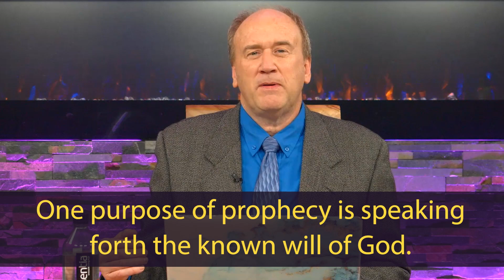You Can Prophesy!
Dr. Kevin Zadai shares what prophecy is, what it's meant to accomplish, and how you can operate in it! For an in-depth guide to operating in the prophetic, consider Dr. Zadai's new online course bundle

To attend one of Kevin Zadai's upcoming live events or spirit schools, go

Become a Warrior Notes Partner and enjoy these exclusive benefits:

Monthly email newsletter with an exclusive video from Kevin and Kathi.
Access to an exclusive Partner page with free digital downloads
Warrior Notes School of Ministry discount
Access to exclusive programming on the Warrior Notes TV app ($20/month average minimum donation)

We are excited to announce that Kevin Zadai's online School of Ministry is accredited! This online school is user-friendly and affordable for you to go deeper into the things of God. If you would like to take a free course on Heavenly Visitation, go

OR

2. Message Any Dollar Amount
3. Click "SEND."

Shop Warrior Notes:
Kindergarten Cirrculum